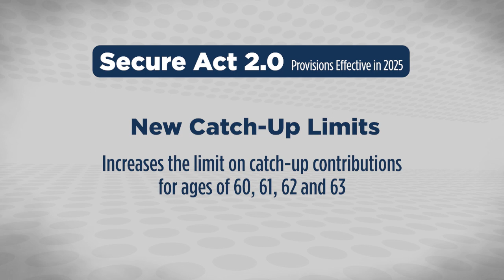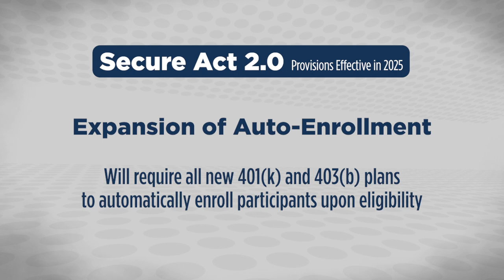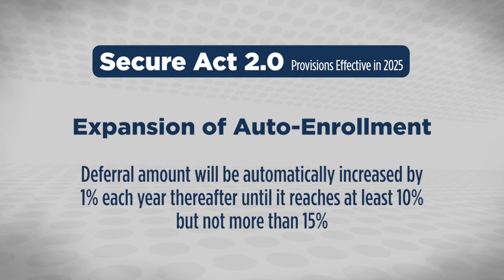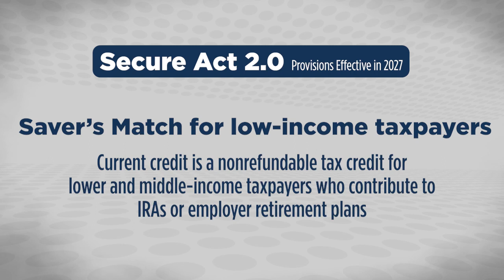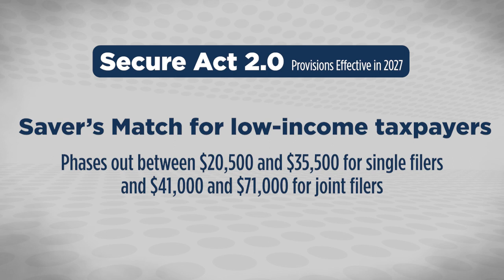Secure Act 2.0: Provisions Effective in 2025 and Beyond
Join Jason Hatley for this week’s educational episode, where he reviews the latest updates from Secure Act 2.0 that will go into effect starting in 2025. He goes over the details of the new rules including the creation of a retirement savings lost and found database, new increased catch-up limits, and more. Watch this episode and get up to speed on how these changes could affect you.